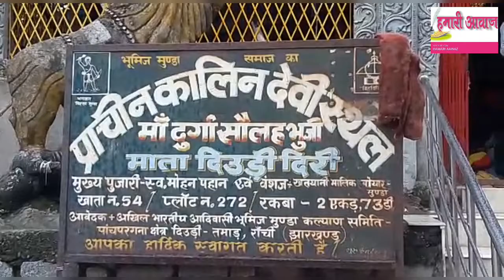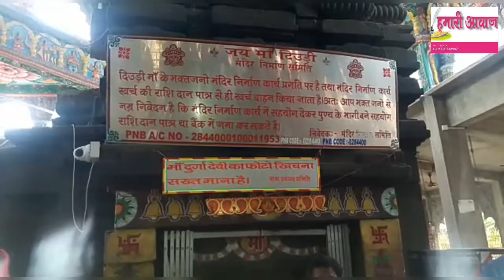Dhoni Wala Mandir | Maa Dewri Temple | MS.Dhoni favorite temple | Temple in Ranchi | देवरी मंदिर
Dewri Mandir is located in Tamar 60 km toward south from the capital of Jharkhand i.e. Ranchi. It is on the Tata-Ranchi Highway. It is a very old temple of Goddess Durga. The main attraction is that the 700 year old idol of the Goddess Durga is has 16 Hands. The temple is very old and is currently under renovation.